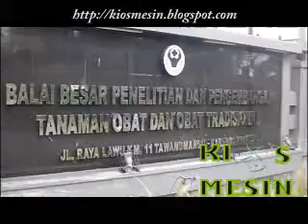Mesin Pengering / Mesin Pengering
KIOS MESIN menyediakan Mesin Pengering ( Oven Pengering ) untuk info lebih lengkap kunjungi atau silahkan email ke atau silahkan telfon atau sms ke 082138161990, 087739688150 atau 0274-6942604